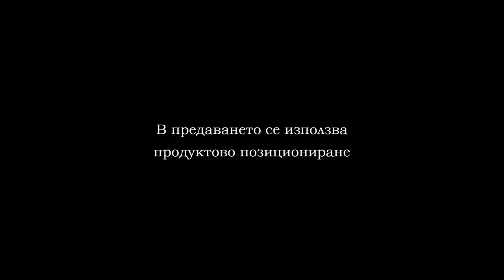30 11 BBL LOKOMOTIV ATLETIK PART 2